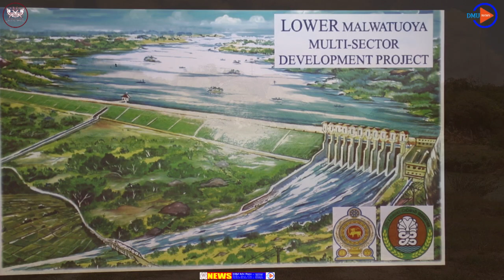පහළ මල්වතු ඔය ජලාශ ව්‍යාපෘතිය....